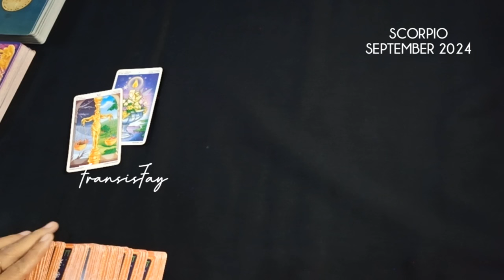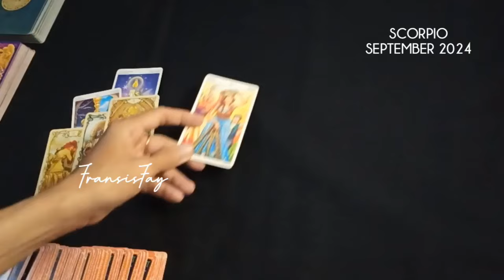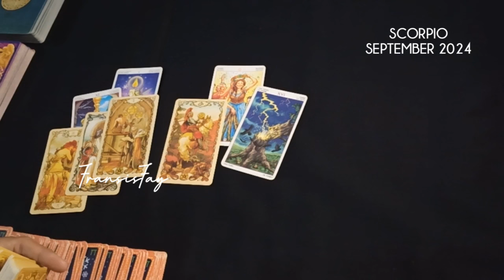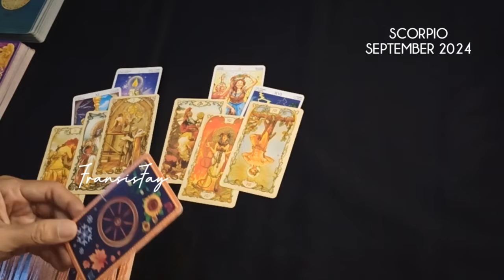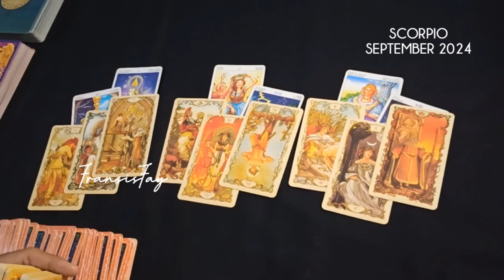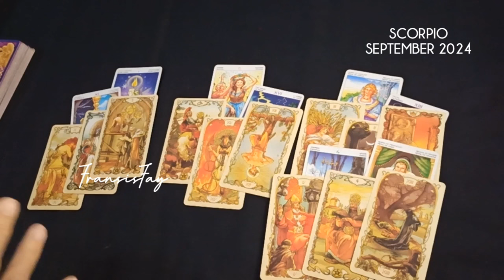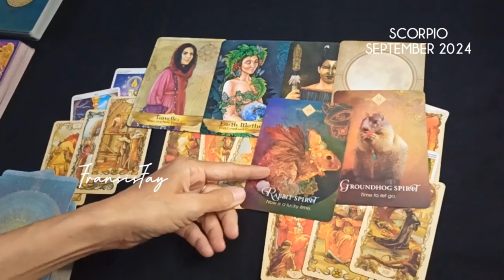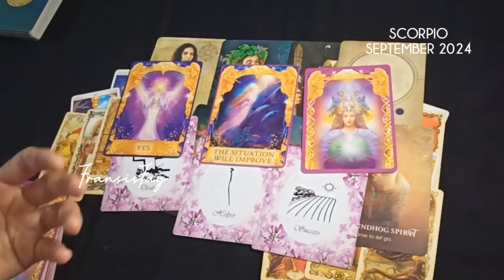SCORPIO SEPTEMBER 2024♏BERTEMU APA SAJA di BULAN INI 🙋🏻CHECK#scorpio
SCORPIO SEPTEMBER 2024♏BERTEMU APA SAJA di BULAN INI 🙋🏻CHECK.

ini adalah ramalan bintang zodiak Scorpio september 2024 terbaru hari ini secara umum.

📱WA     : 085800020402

👁 Psychic Reading.

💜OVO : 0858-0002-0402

*** INFORMASI PENTING ***
Klien / Pemirsa bertanggung jawab atas #2024 hidup dan keputusan mereka sendiri.

Youtube.com/c/@fransisfay
Handle